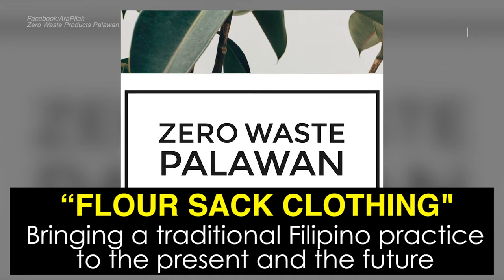Sagisag Ph | Palawan-Based Company Launched 'Flour Sack Clothing'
Palawan-based company AraPilak launched a clothing line made from flour sack fabric or ‘katsa’ to promote environmental sustainability amid the pandemic.